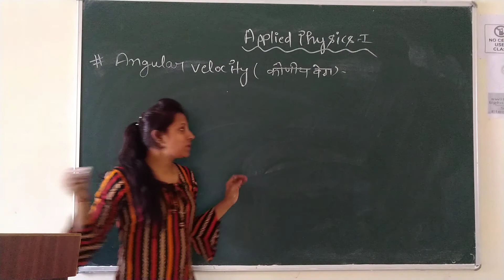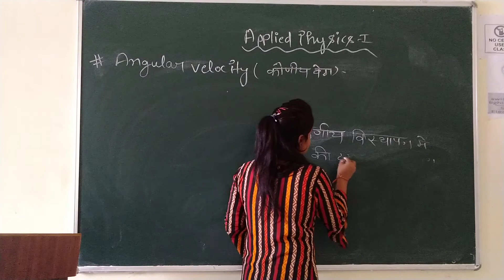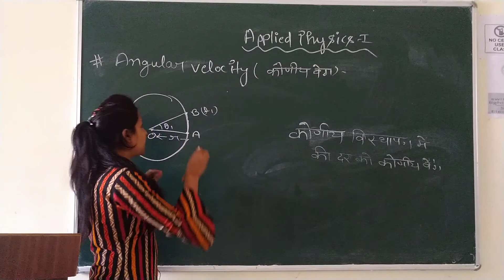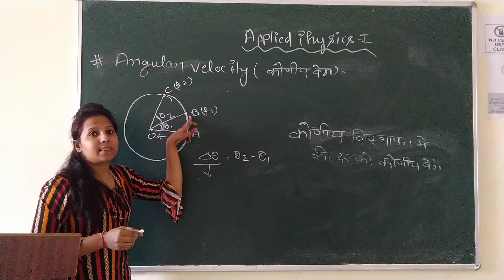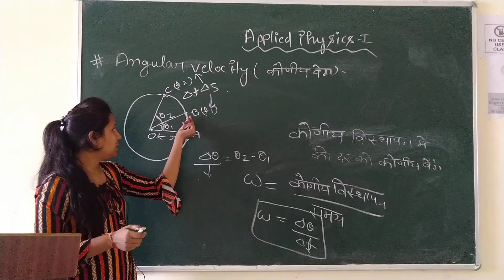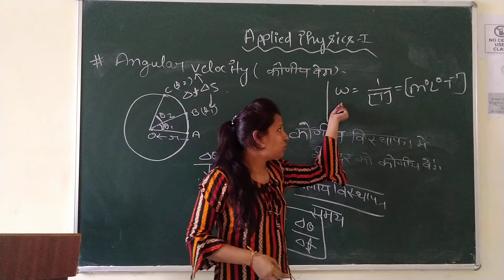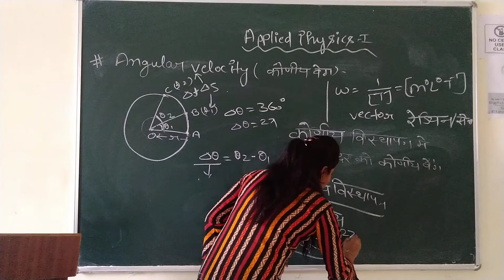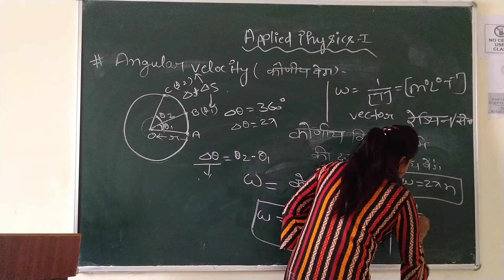APPLIED PHYSICS LECTURE- 64